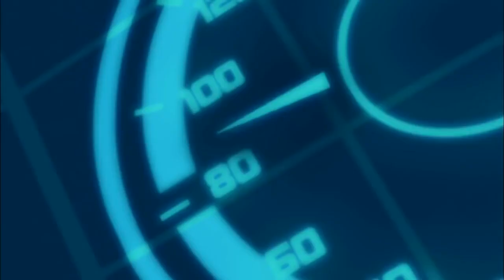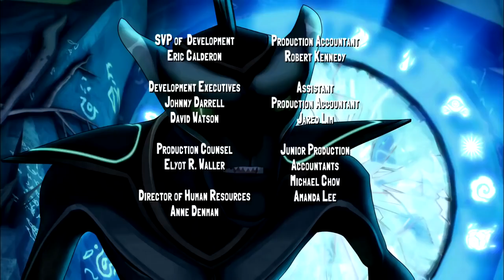🔥 Слагтерра - Slugterra 🔥Модернизация 🔥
Доктор Блек пойман! Теперь команда Шейна должна доставить его в Сталагмит 17, единственную тюрьму, которая может удержать злодея. Для этого героям нужна огромная скорость. Тогда-то мы и узнаем о новых модификациях Корда для их железных коней. Но хватит ли их для того, чтобы противостоять машинам Блека?

Никто не знает, сколько неизвестных миров скрыто в недрах Земли. Один из таких – страна Слагтерра. Населена она слагами, которые не пускают в свою страну чужаков. Лишь избранным открыт туда вход. И лишь избранным доверено оберегать её жителей от захватчиков. Одним из таких стражей был в свое время отец главного героя сериала Элая Шейна. В неравной схватке погиб славный защитник подземной страны. Боролся он против ужасного доктора Блэка, который стремился захватить лакомый кусочек и устроить здесь свои порядки.

Теперь на место отца должен заступить его сын Элай. Но как бороться со злом молодому воину, который еще и воином-то хорошим не является? Помочь ему могут местные жители – слаги. Один из соратников отца – слаг Берпи – берется научить своего нового хозяина всем премудростям непростого боя с темными силами. В ходе обучения у юноши появляются другие друзья-воины. Теперь, все вместе, они точно смогут противостоять всем темным силам и защитить славную Слагтерру.